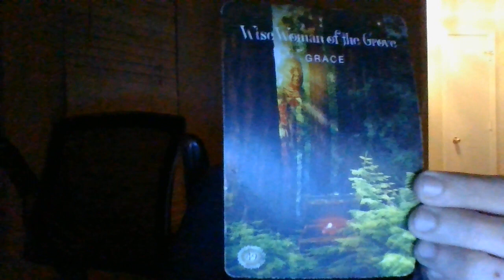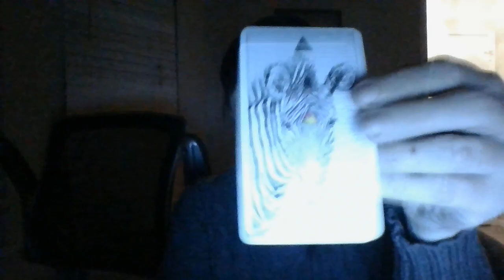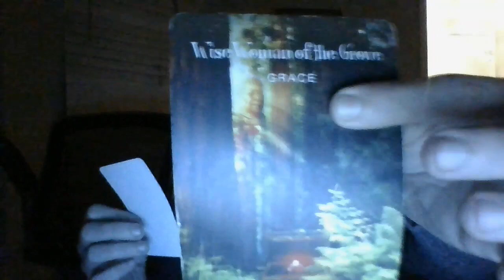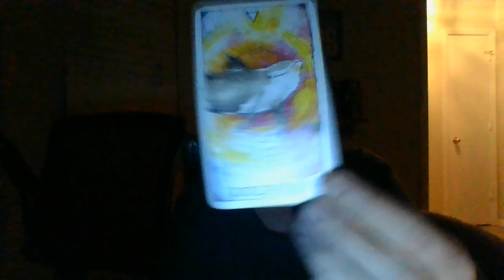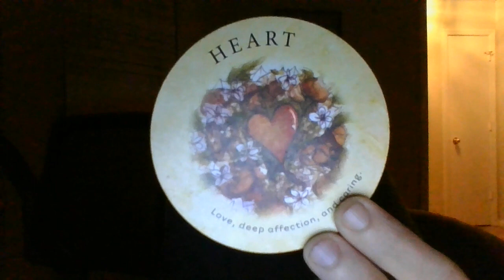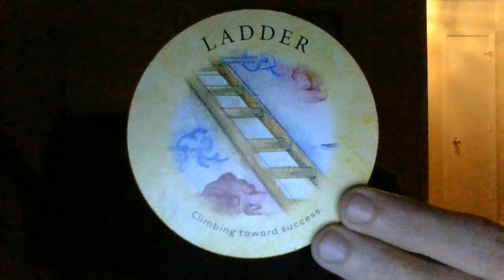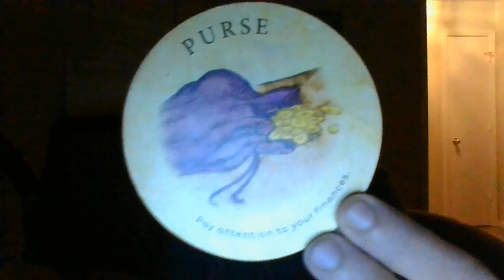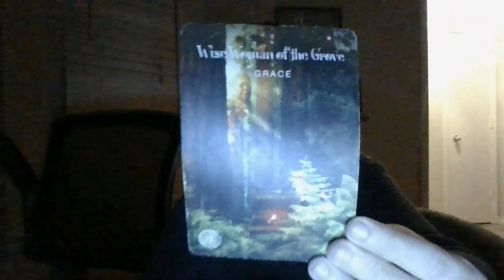AQUARIUS- 11/15/22-11/22/22- ABOUT TO HELP SAVE A CHILD'S LIFE!